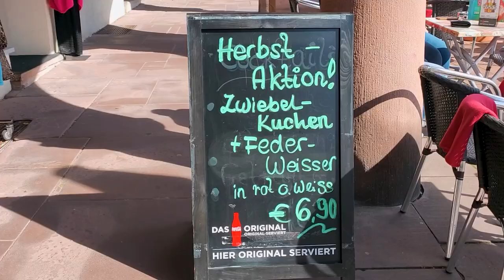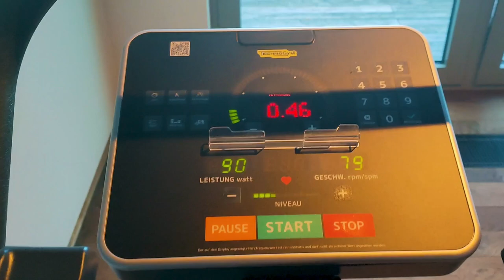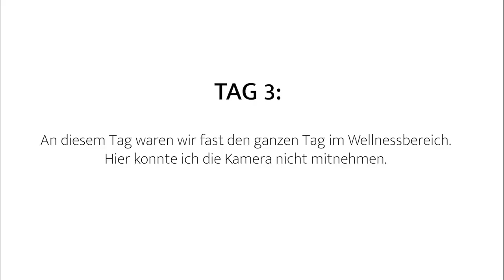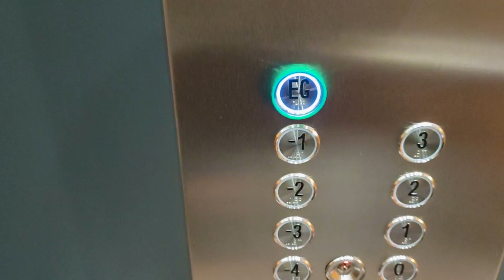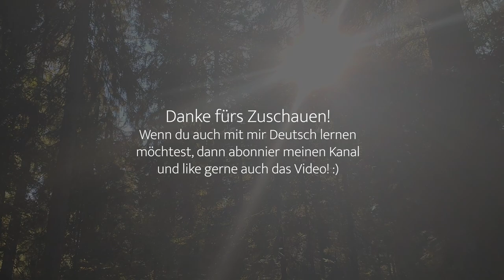🇩🇪Learn German with my holiday VLOG| 🇩🇪Deutsch lernen mit meinem UrlaubsVLOG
In diesem Video nehme ich dich mit in den Urlaub und du lernst gemeinsam mit mir Redewendungen und erweiterst deinen Wortschatz.

📅👩🏼‍🏫Übrigens: Falls du dich gerade auf deine B2 Prüfung vorbereitest -  am 26.10.22 starte mein B2 Intensivkurs zur Prüfungsvorbereitung (telc)

📌Der Kurs dauert 5 Wochen
📌Er findet zwei Mal die Woche statt (Mi und Fr jeweils von 18 Uhr - 19:30 Uhr)
📌Besteht aus 6 - 12 Teilnehmern
📌Du bekommst Prüfungsmaterial
📌Du bekommst Hausaufgaben
📌Ich korrigiere deine Briefe

✅Außerdem gebe ich dir als telc Prüferin Tipp und Tricks an die Hand, wie du sicher durch die Prüfung kommst. Hast du Lust?

Und falls du nicht weißt auf welchem Sprachniveau du bist, dann mach gerne meinen Einstufungstest mit Kursempfehlung und Rabatt-Code am Ende!